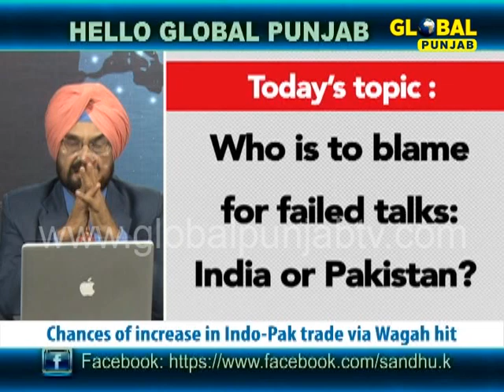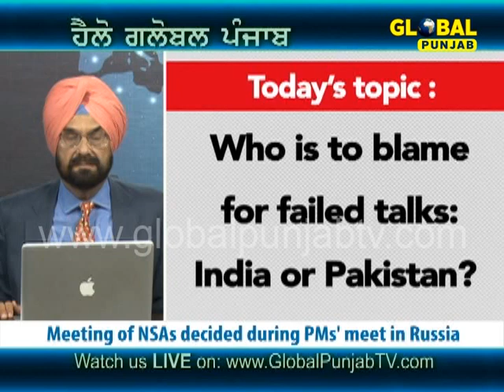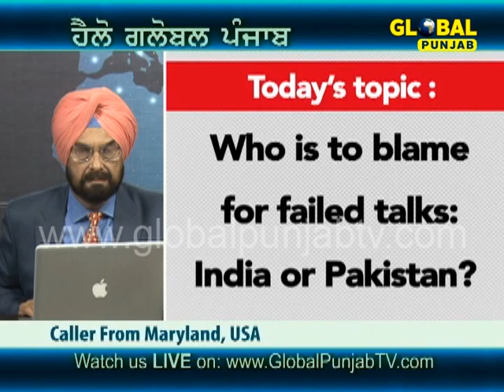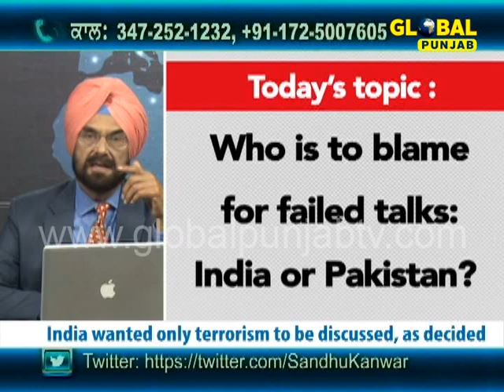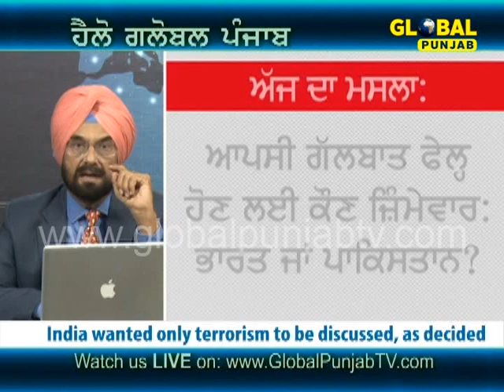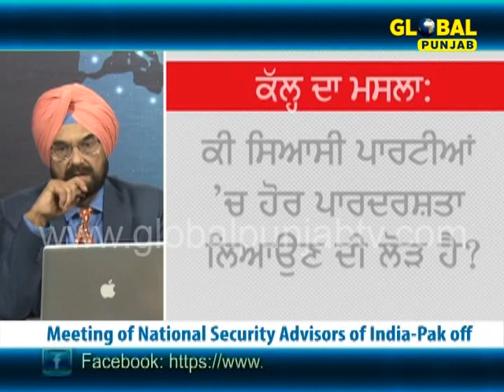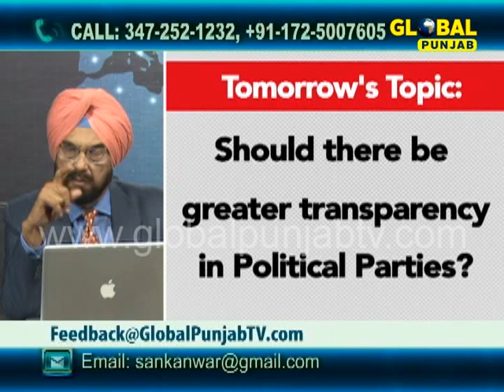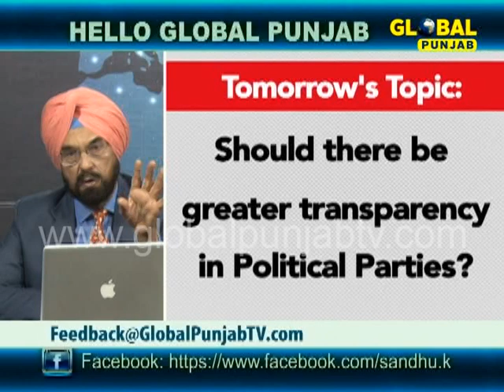Who is to blame for failed talks: India or Pakistan? - Hello Global Punjab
Global Punjab TV Show "Hello Global Punjab" with "Kanwar Sandhu" discussing "Who is to blame for failed talks: India or Pakistan?"